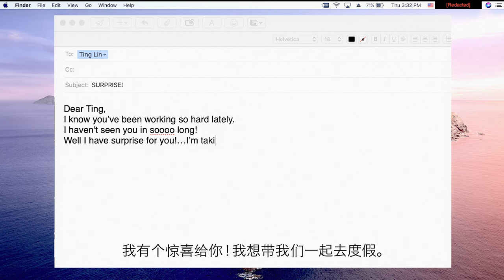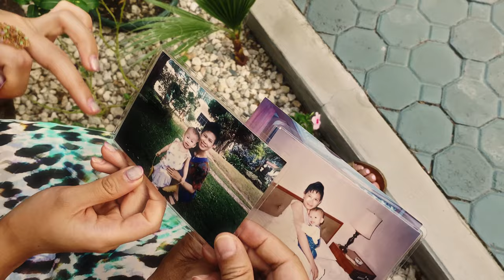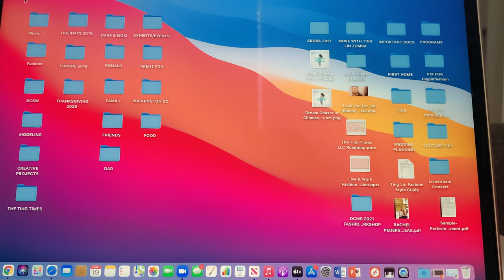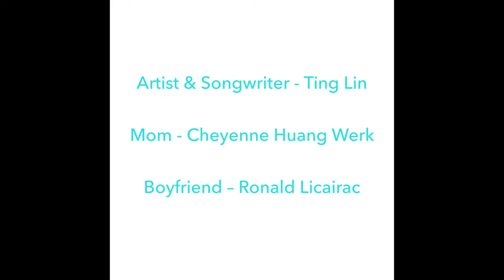Ting Lin - "Dream Chaser" Official Music Video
"Dream Chaser" ("追梦者") is my first original Cantonese song. It's dedicated to my hometown, Zhanjiang, China, where my happiest childhood memories live and where my music career started. It's dedicated to my mother, who started the immigration journey for our family and forever changed my fate. It's dedicated to all immigrants, especially those in our AAPI community who left their homelands in search for better lives for themselves and their loved ones. It celebrates the ups and downs of the immigration journey and reminds all of us to be proud of who we are as well as where we came from.

The concept for the music video was created by my stepdad, David Werk, a professional videographer of 40 years. He wanted to play with the idea of "dreams", whether it's a "dream" that we have when we are sleeping or a "dream" that we are chasing after. You will see that the video toys with the concept of reality vs. dream, and it's up to you to decide which is which ; )

This is my most elaborate music video production to date! It took several months and a whole team to complete this project. Most of the scenes were filmed in Aruba during our family vacation, because it resembles my hometown Zhanjiang and it's a little closer : ) The rest of the scenes were filmed in our homes separately in Washington, D.C. and North Carolina. Then the rough footages went through countless rounds of editing, color grading, and effects. Finally, subtitle translations were added for both Chinese and American audiences. We hope you soak in every ounce of this magic!

Tips: Turn off Youtube Caption & Watch in 1080p HD

Co-Actress: Cheyenne Huang Werk
Voice & Extra: Ronald Licairac